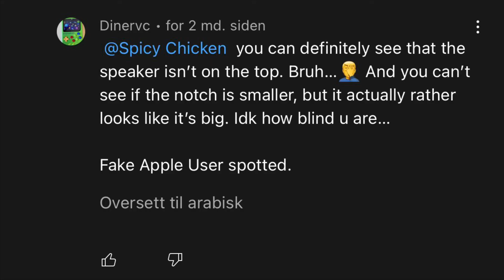A dumb man that thinks 13 pro max is 12 pro max